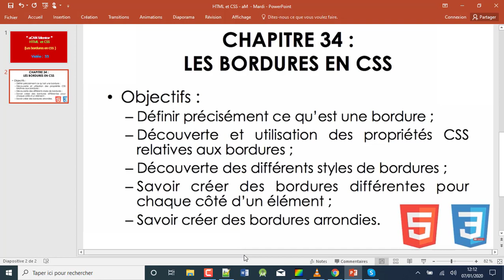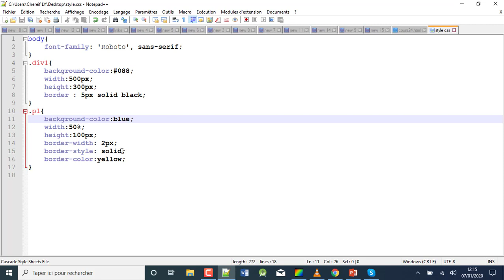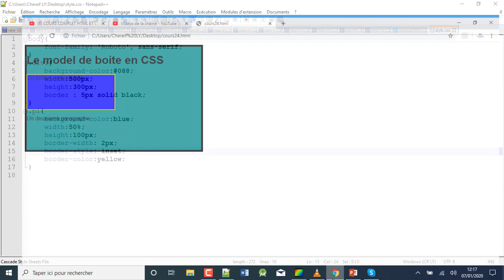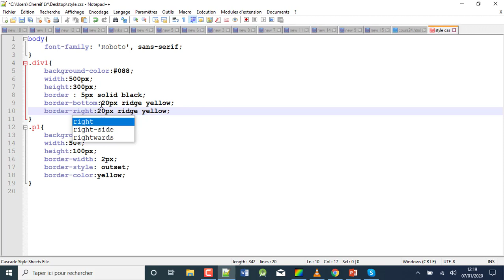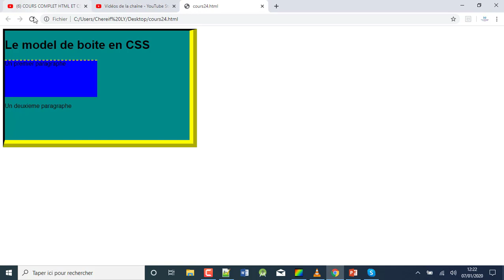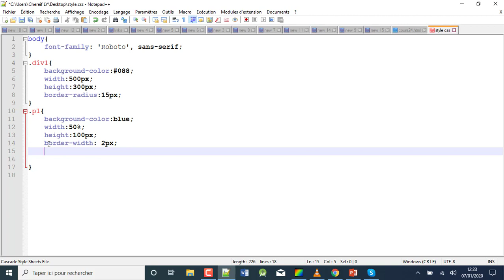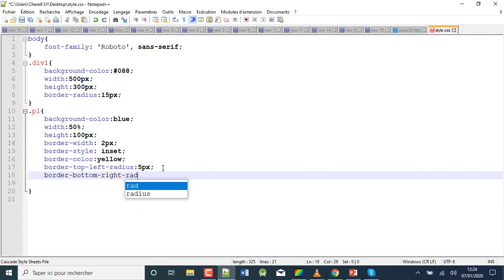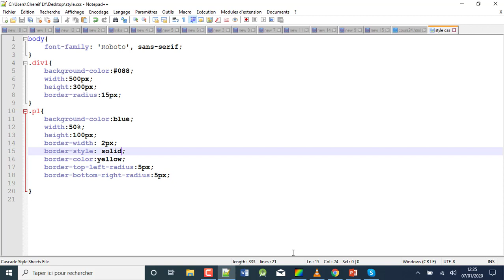[aCAN Mentor] HTML5 et CSS3 - Les bordures en CSS - Chapitre 34 en wolof